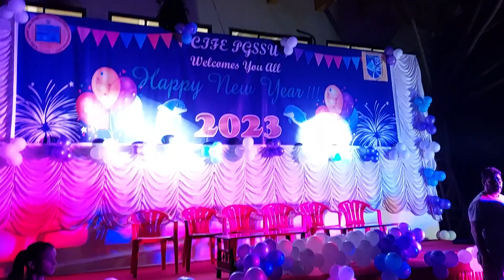5 January 2023